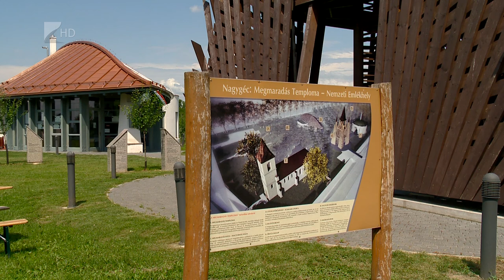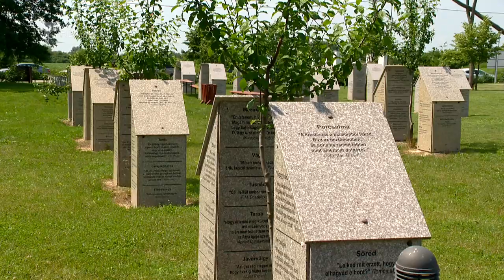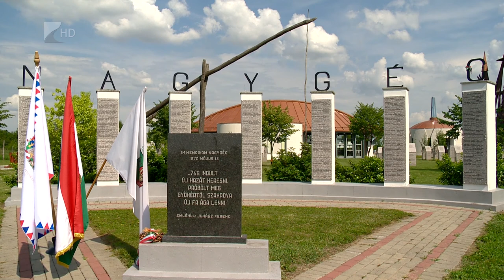Megyenap Nagygécen - Kölcsey Tv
15. alkalommal tartottak megyenapi ünnepséget, ezúttal Nagygécen.
A határmenti település 1970-ben csaknem elpusztult a szamosi árvízben, ma mindössze egy hivatalos lakosa van. Az ünnepi köszöntők után kitűntetéseket is átadtak azoknak a megyebeli dolgozóknak és vállalkozóknak, akik munkájukkal hozzájárulnak a térség fejlődéséhez.